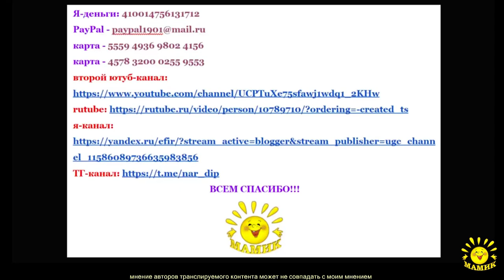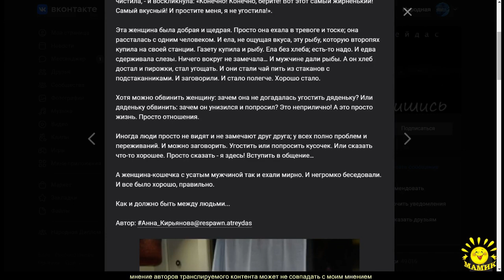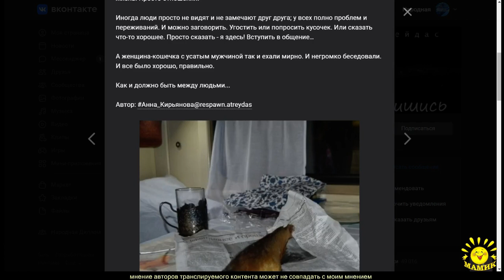А. Кирьянова. В поезде женщина ела копченых карасей...